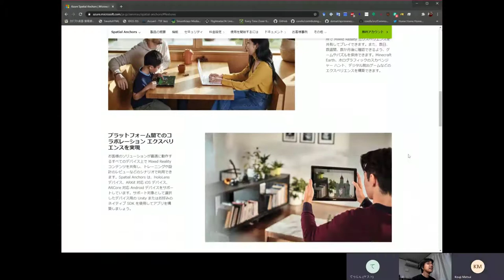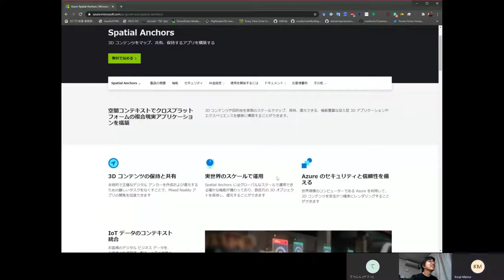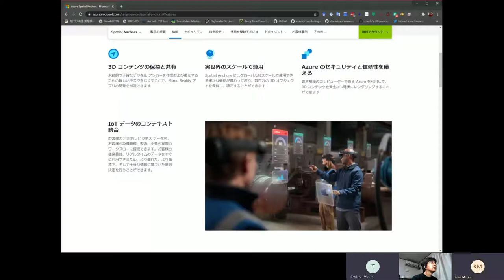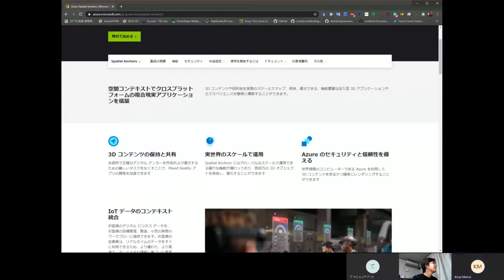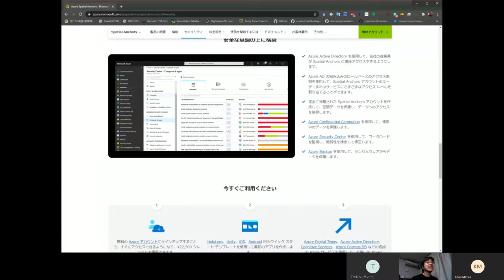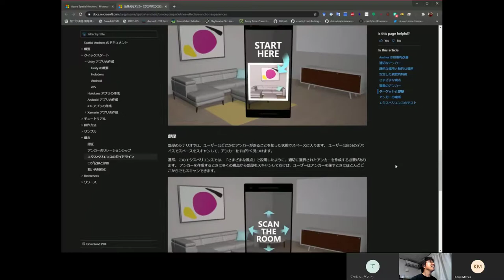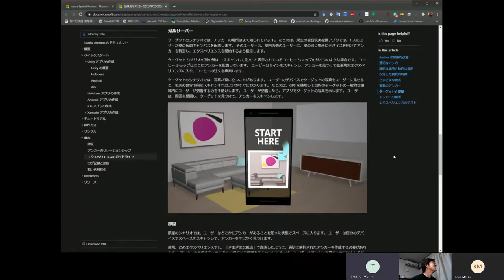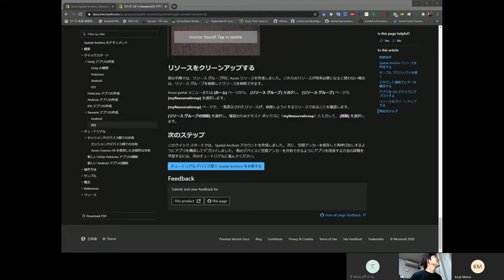2020/7月定例の「最近どう？」 #2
近況の話を3人でやってます。後半では、IoTデバイスとTCP/IPやTLS通信、そのプロトコルを乗せる環境としてのLinuxのようなOSやベアメタル環境の選択の是非、現実の3D空間と仮想空間を統合する技術についてのディスカッション。

Talkers: Kouji Matsui, Takashi Matsuoka and Tetsuji Kato